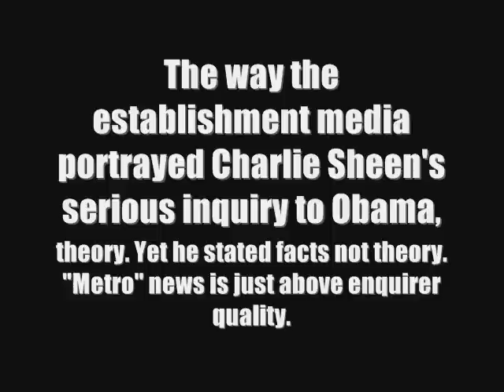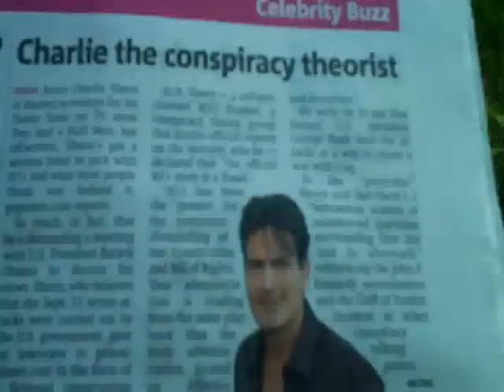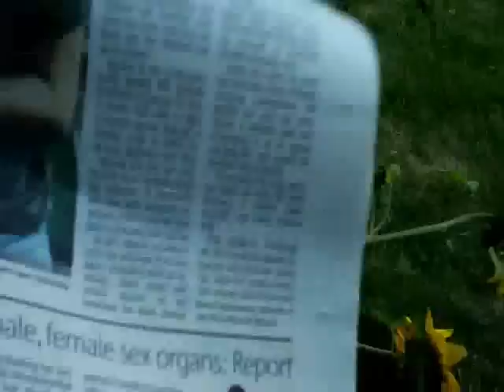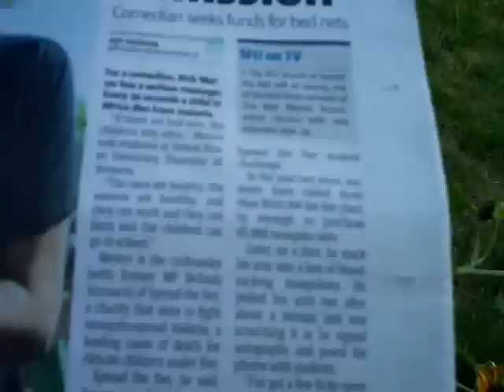Vancouver BC Media coverage of Charlie Sheen's 20 questions for the President.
Local newspaper/tabloid METRO,
Raised a few good points but labeled and framed the discussion like any other FREE corporate handed out/transmitted media "news" advertising.
You can listen to those that were there, I think they may have a better grasp of reality than our mainstream media:
This paper and 24hrs produce hundreds of pounds of discarded wasted paper every week, an endless stream of recycling generates big profits I guess. This one often pushes fear your fellow citizen, fear of muslims, chinese prc and breeds an us vs them agenda while ignoring the coming depression caused by extended trillions in derivatives etc.
Americans are far more aware of the decline underway and the majority of Canucks may soon have company looking for work...of any kind. Double the number of the million man march showed up to voice their concerns in DC Saturday, 2 million protesters. The eq of 2/3rds of Vancouver:
Our media can not report adult issues it seems.
Local radio reporting...
I wonder if Dave Brindle of CFUN would call these people cospiracy "nuts" or the stand-in guy for Nicki Renshaw show friday Sept 11th:
Heartless crass yuppies self indulged in the political reality that suits their needs of fame. Shameless canucks, not the views of the multitude of cultures who are also Canadian.
Much like 1410am CFUN (CanWest Global) acting much as a pressure valve for the public's listening "pleasure" Metro news is for captive reading "pleasure" commuting. The people that work for these firms cannot be blamed but it is their duty as humans to educate themselves of the role they are playing in a political way when informing the public.
Why does all this matter?
The putting off of tough issues will make getting through an economic depression far harder on them too as the have been kept isolated from what really matters. Duped as they say.